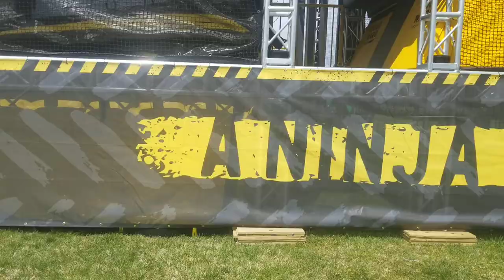Woodward Wrecktangle Ocean City MD